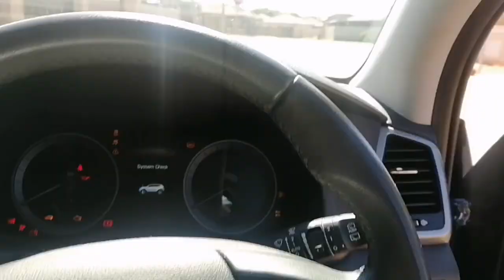This is why you should have Smash and Grab Film Tint on your Car Windows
In this video, you will learn why is it important to have a smash and grab film/ tint on your car windows, my windows was smashed while i was driving and the film protected me 100%